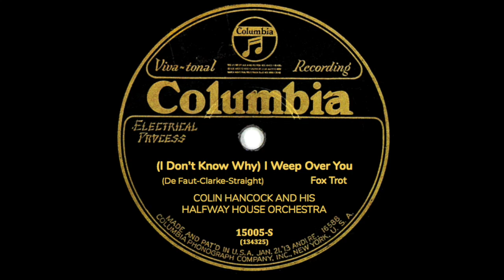Electric Release! "(I Don't Know Why) I Weep For You" Colin Hancock and His Halfway House Orch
Colin Hancock c / cl / bj / p / d / tu

Tribute to Abbie Brunies